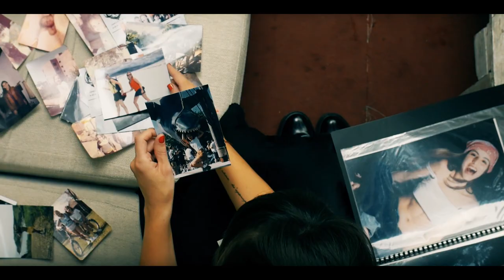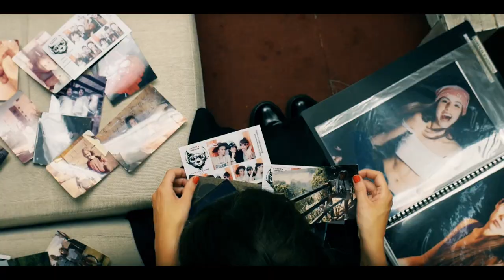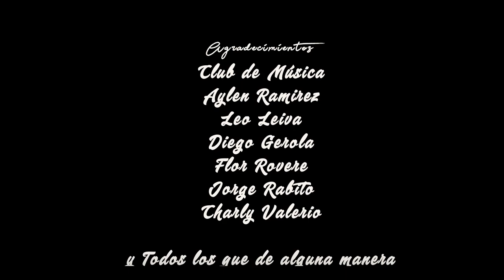Flor D'Agostino - Voy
VOY
Artista: Flor D' Agostino
Coros: Emi Aguilar
Autores: Flor D' Agostino, Emi Aguilar
Productor musical: Jorge Rabito
Video y edición: Maximiliano Patriarca
Asistentes de Producción: Vanesa Urdaneta, Santiago Tejerina

Participan: Juana Pugliese, Pedro Pugliese, Cintia Brizuela, Lourdes Romie, Juan Maldonado y Martín Pugliese

Agradecimientos: Club de Música, Ailen Ramirez, Leo Leiva, Diego Gerola, Flor Rovere, Jorge Rabito, Charly Valerio y a todos los que de alguna manera fueron y son parte de mi música.